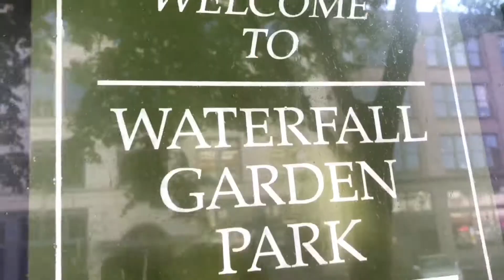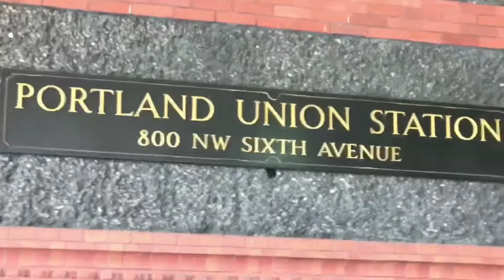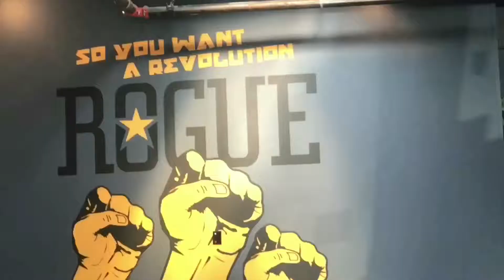Day 12 - Portland